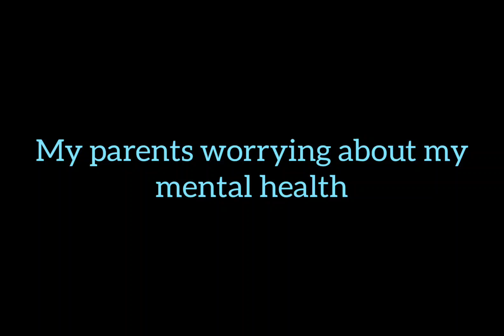my parents worrying about my mental health but I'm safe with him 🙂😉😜😍